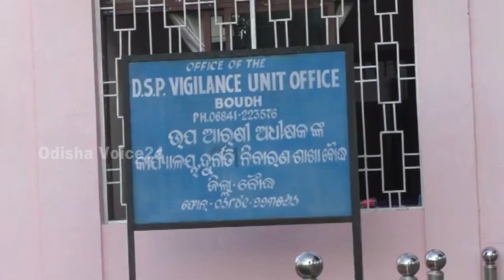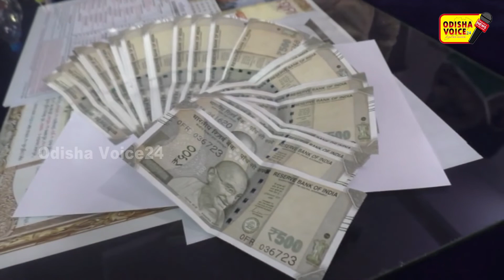BOUDHA; ଭିଜିଲାନ୍ସ ଜାଲରେ ଲାଞ୍ଚୁଆ RI